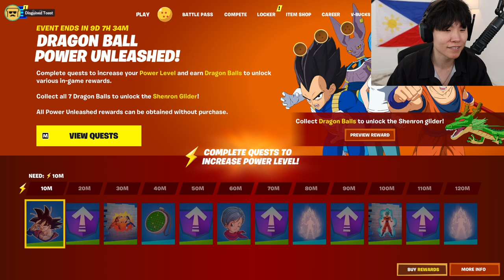Disguised Toast plays Fortnite with Brodin, Sydeon and Seanic! VOD from 08/21/2022